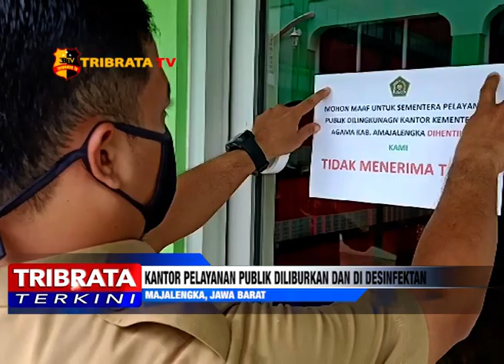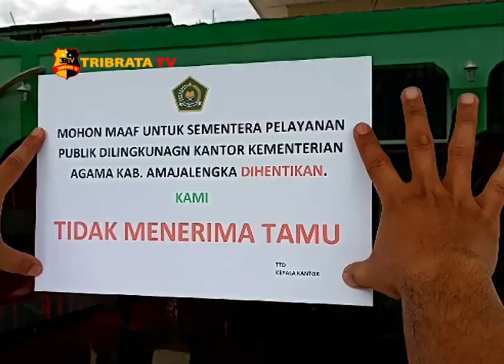KANTOR PELAYANAN PUBLIK KABUPATEN MAJALENGKA DI LIBURKAN DAN DI DESINFEKTAN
PEMERINTAH KABUPATEN MAJALENGKA MELAKUKAN BEBERAPA KEBIJAKAN DAN KEPUTUSAN BARU YANG DIAMBIL UNTUK MEMUTUS MATA RANTAI PENYEBARAN COVID-19